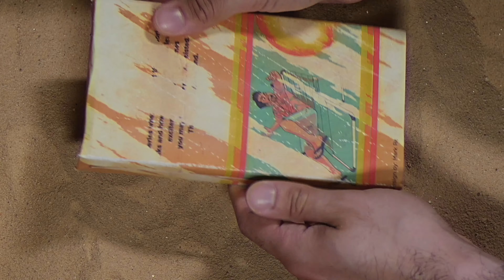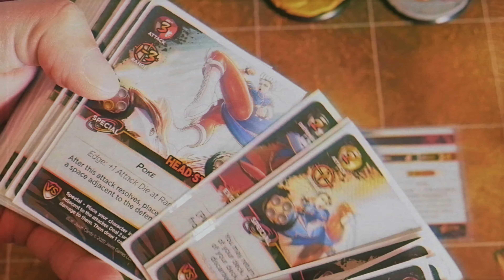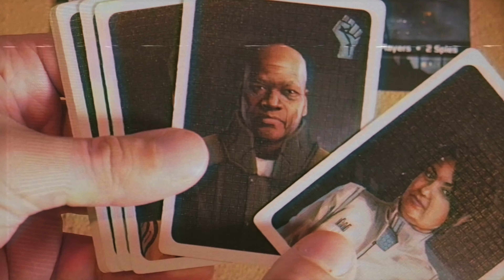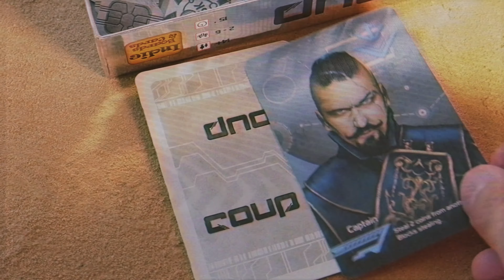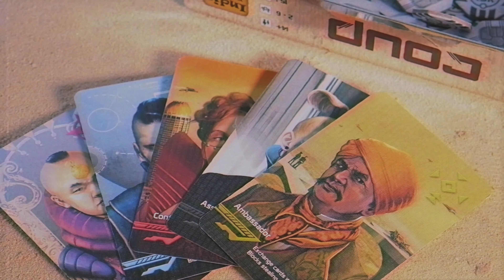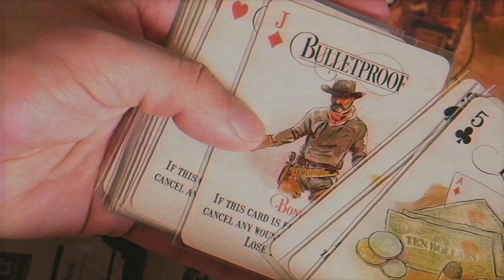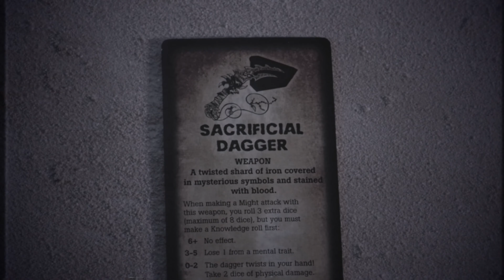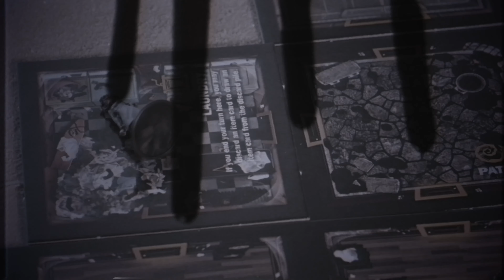Top 50 Board Games of All Time (2021) #50-41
Today I'm starting it off with the Top 50 Board Games of All Time?!

Mondays:  Not-So-Regular Regular Board Game Reviews
Wednesdays: Weekly Updates/Talks
Fridays: Vintage Board Game Reviews

Feel Free to join my on social media!
Twitter.com/Tabletop_Island

You can follow him on Instagram!